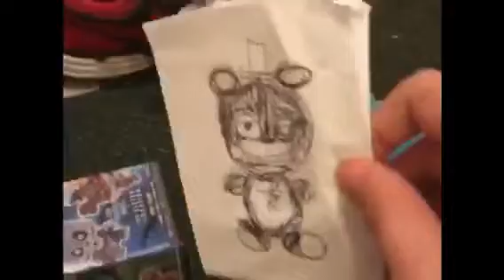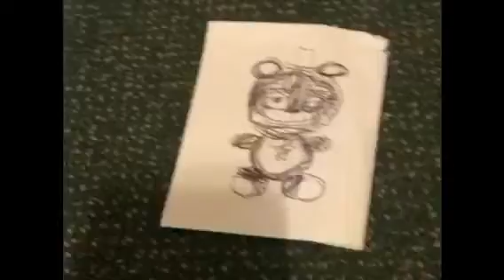FNAF plushtuber Hunger Games remastered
“Only one can remain!!!”
                                             — Master Chen 2015